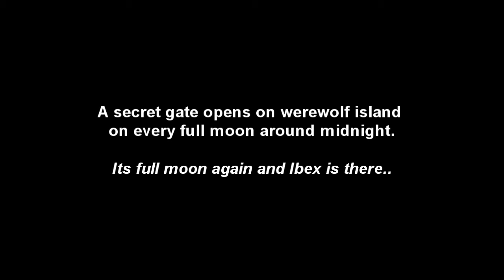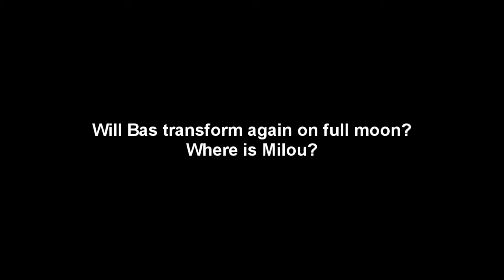Ibex on werewolf island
What happens if some students camp overnight on a Dutch remote island during full moon?